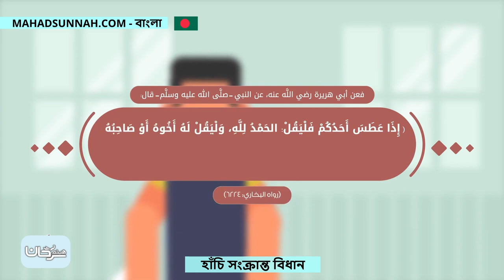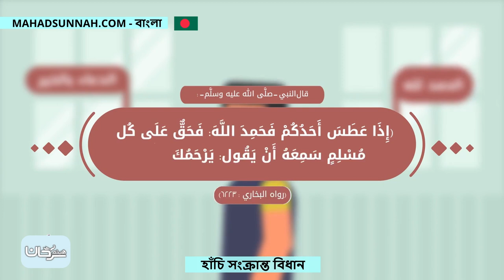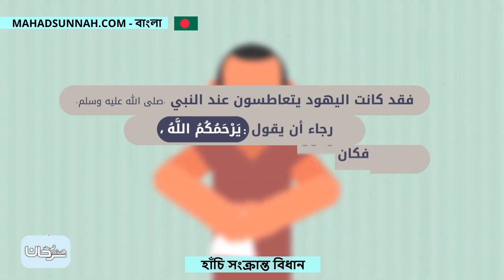হাঁচি সংক্রান্ত বিধান احكام العطاس